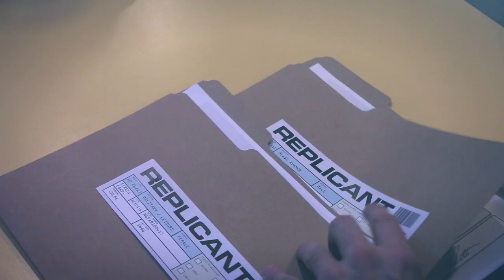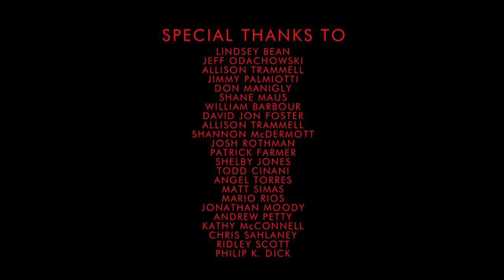BLADE RUNNER(S) (a fan film by Chris .R. Notarile)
A dark realization burdens Blade Runner Devrouax, forcing him to question everything he's ever known. Will the weight of it all crush him, or will Devrouax find the answers he seeks?

Like most filmmakers, Blade Runner was an insanely inspirational film for me. However, I never cared for it as a kid. Sure, I LOVED the visuals of a dark futuristic 2019. I loved the atmosphere, but when I first saw the movie, I did not care for it. This is largely in part due to the version in which I saw- the theatrical cut. I hated the gaudy voice over, explaining everything to me like I was a moron, and I hated the "happy ending" of Deckard and Rachel flying off into the sun. But then, one day, I decided to give the movie another chance, and I picked up the FINAL CUT. And let me tell you, it was way more satisfying as both a film and an experience.

Not long after, 2049 was announced, and as a renewed fan, I was very pleased with the end result. Then, as 2018 came to an end, I realized I was ACTUALLY going to be living in LA, in 2019, and it dawned me- "Dude, I should make a Blade Runner short!" I literally said that to myself.

So I gave it the ol' Blinky try and thought about what I could possibly bring to the Blade Runner mythos. I knew going into this, I did not want to give any definitive answers to any questions I raised, but rather HEAVILY imply things. That's how Ridley did it. That's how Denis did it. Who am I to go against the grain.

My story was pretty simple. I wanted a film that ended the way it began, but from a different perspective. One of the biggest plot points in 99% of Blade Runner related content is always- "Am I real?" Or, "What is real?" So a protagonist like Deverouax, having an existential crisis seemed like a good idea.

This film was shot in Los Angeles. I really wanted to make thing look as legit as I could with a shoe string budget. So location scouting was key.

Filming took a little longer than anticipated, but in spite of all scheduling conflicts, it got done!